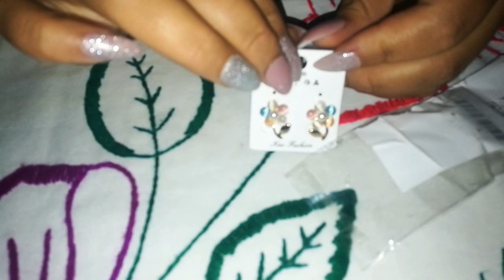Pendientes de perlas de flor de color de moda y fusión Pendientes de aleación femenina